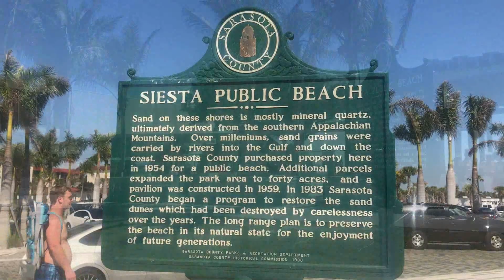Siesta Key #1 Beach In USA. Music by KYGO feat Selena Gomez. Presented by Travel Binge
Located in Sarasota, FL Siesta Key has been ranked the #1 Beach in the USA and by far has the best sand in the world, hands down. The sand is that of super fine baby powder like  quality. As you can see the water is very clear, mostly calm, and would be an amazing place to relax.The shells that wash up on shore are plentiful, and if that is not enough simply walk to the end of siesta to "Point of Rocks" as it has been dubbed by locals for tons of impressive shells. Here I will give you tour of Siesta Beach, then walk about an hour to the "Point of Rocks' and show you where this hidden gem is located. This music added is It Aint Me by KYGO feat Selena Gomez. Also version w out music as due to copyright laws this video may not be viewable in some countries, Enjoy